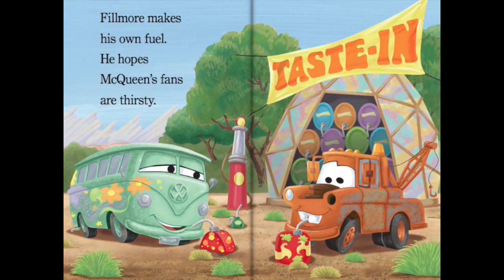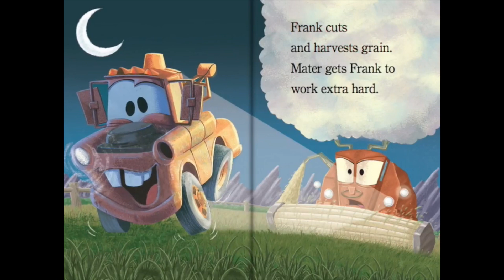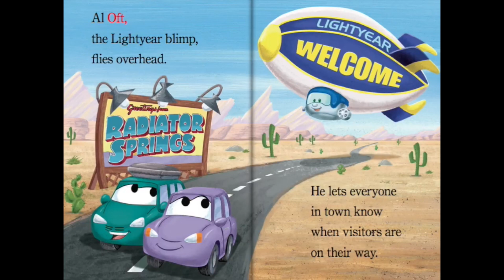🏎️💨 Kids Book Read Aloud: Disney Pixar Cars : Roadwork!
Disney Pixar Cars : Roadwork!